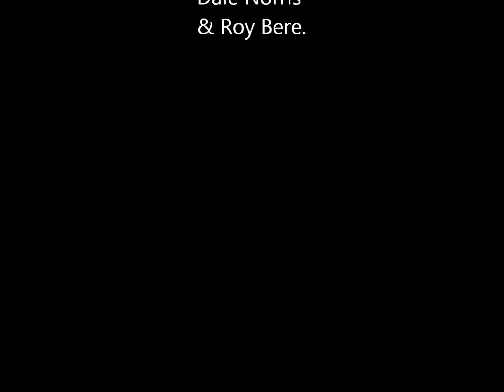Getting Sentimental.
Friendly video, of friends, family, and local people.